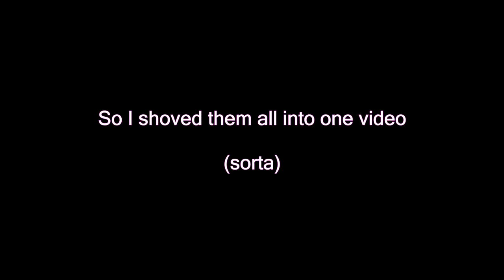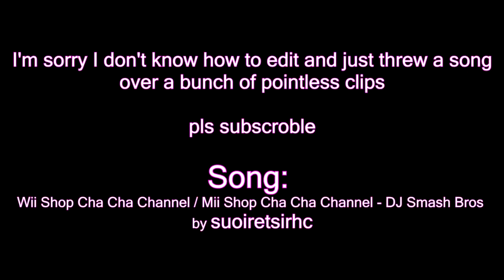Twitch Clips 1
I downloaded like 40 mp4 files off my clips on Twitch and put like 10 of them into this video